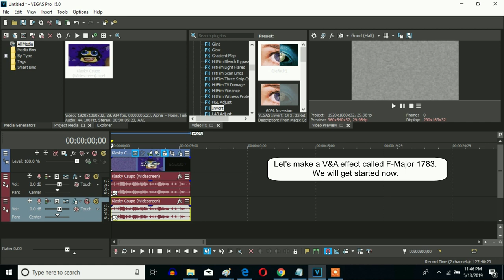How To Make F-Major 1783 On Sony Vegas Pro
Let's make an F-Major 1783 that Maca Died requested me to after four months.